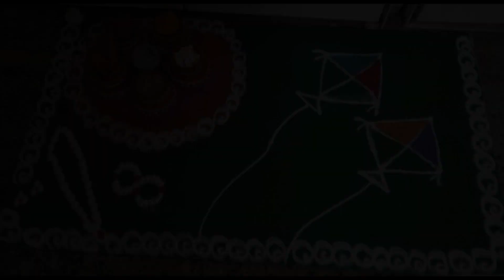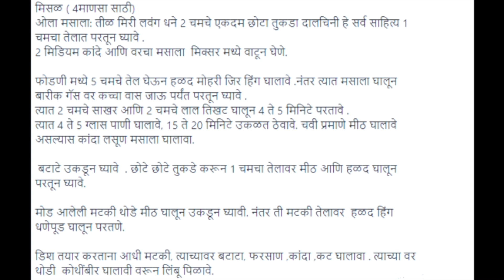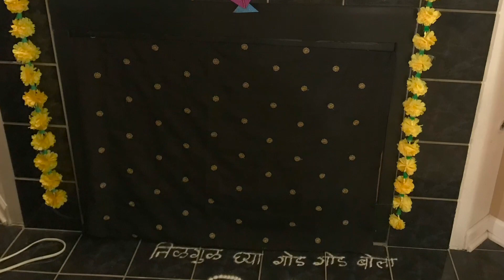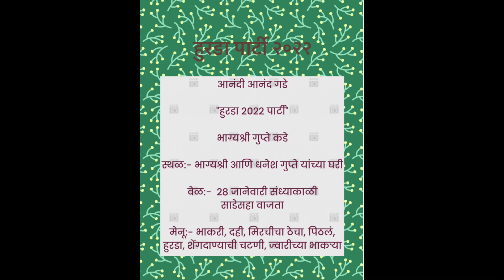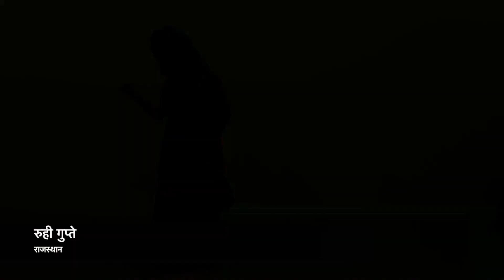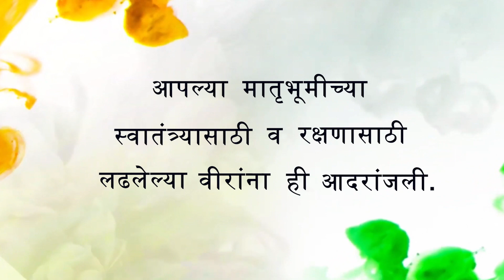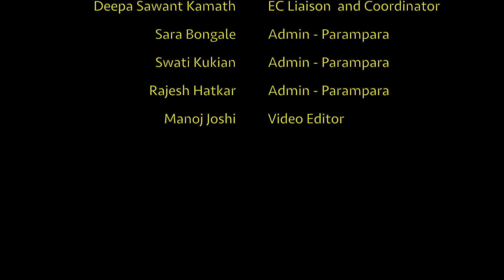MMC Parampara - धुंधुर्मास ते मकरसंक्रांत